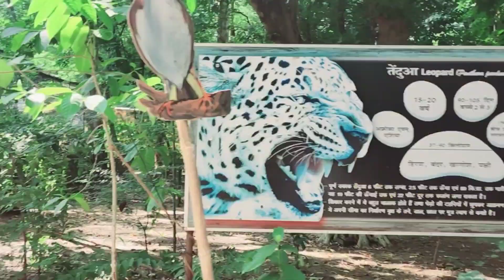🙋‍♀️ मैं जिंदगी में पहली बार PATNA ZOO घूमने गई, वहां तो गजब हो गया 🫣 My First Vlogs ♥️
newvlog newv
bindass Chandani
tranding vlog video
new channel vlog
first day first vlog